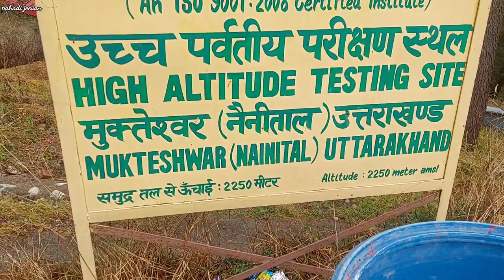आज मुक्तेश्वर गया बहुत समय बाद 😀 Nanital Mukteswar || Pahadi Jeevan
@PahadiJeevan आज मुक्तेश्वर गया बहुत समय बाद 😀 Nanital Mukteswar || Pahadi Jeevan

Searchable keyword
Pahadi Jeevan
Pahadi Jeevan channel
Mukteshwar Uttarakhand
Mukteshwar Vlog
Mukteshwar Tourism
Pahadi Jeevan vlogs
Mukteshwar shitla
Daily Vlog
Pahadi Jeeva in youtube
Mukteshwar temple